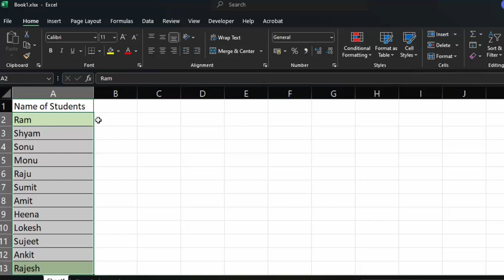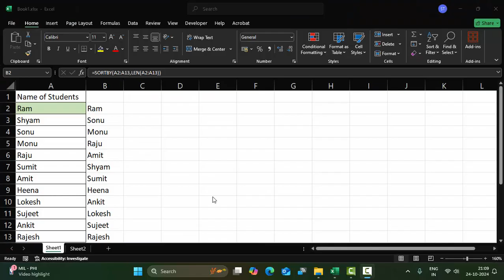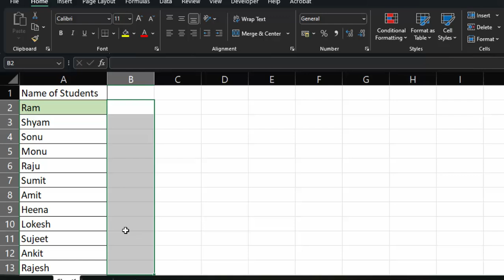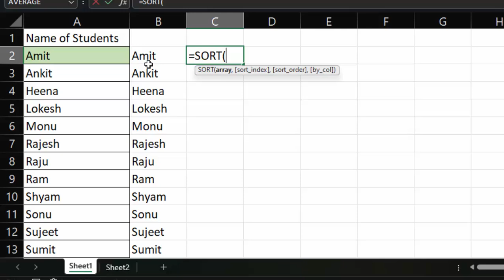Different ways to sort data in ms Excel@COMPUTEREXCELSOLUTION